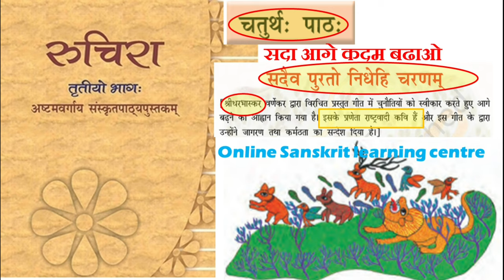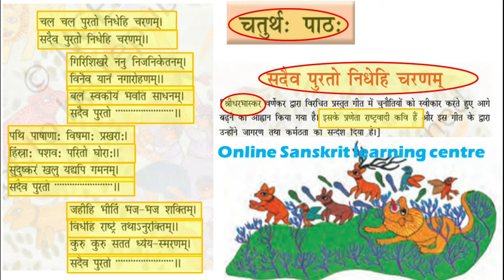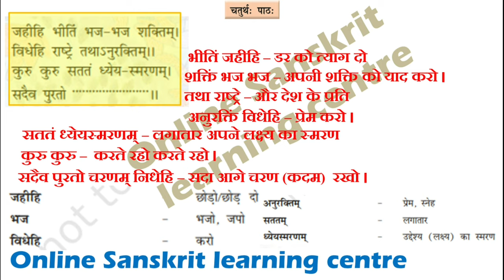ncert class 8 sanskrit chapter 4 | sadaiva purato nidhehi charanam | कक्षा 8 संस्कृत पाठ 4 हिंदी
सदैव पुरतो निधेहि चरणम् पाठ की हिन्दी व्याख्या ।
यह पाठ कैसा लगा कृपया कमेंट करके हमें बतायें ।
00:00 भूमिका
00:49 सस्वर गायन
03:20 हिन्दी व्याख्या